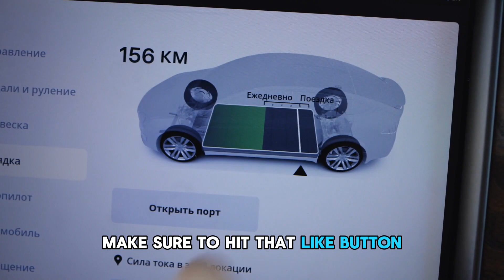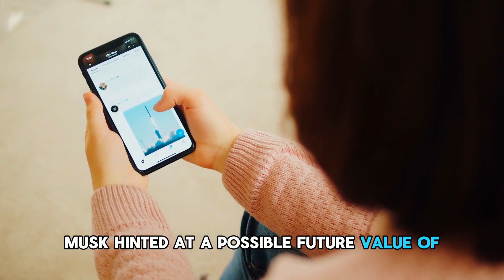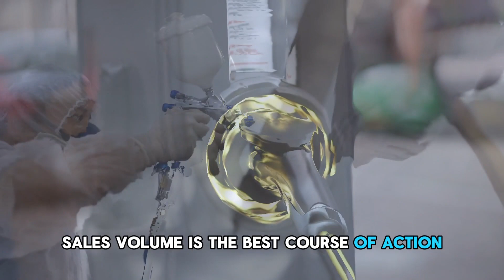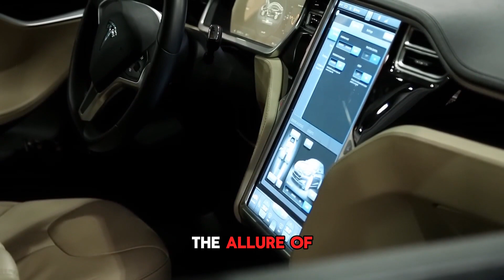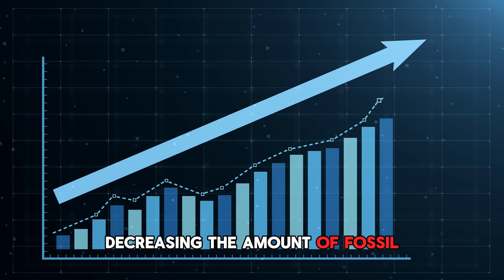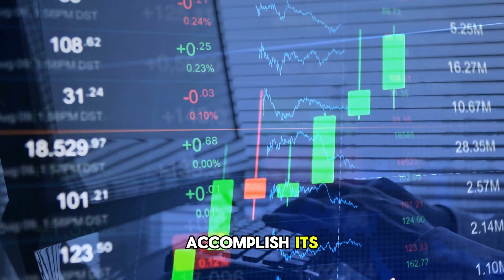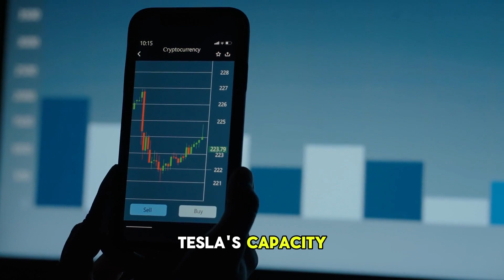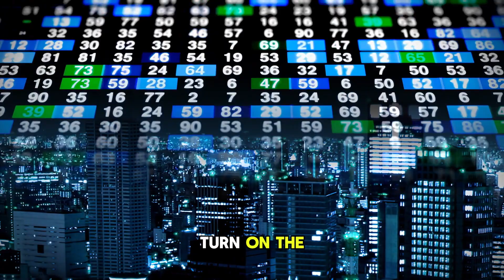Tesla 2030 Stock Price Target Revealed by Elon Musk!